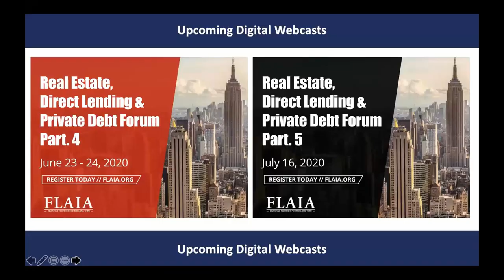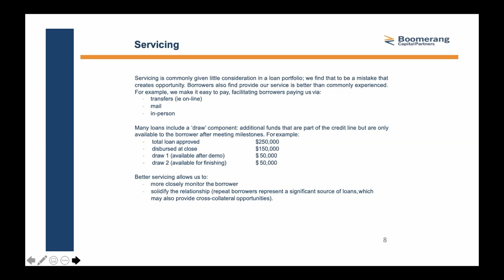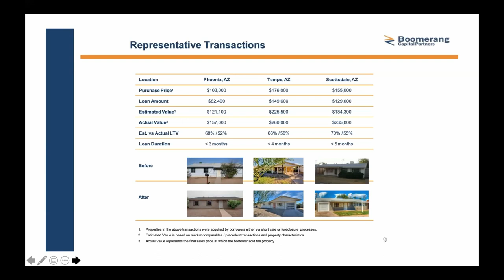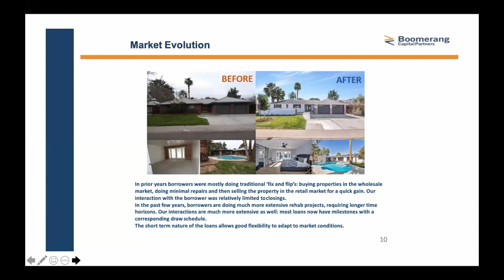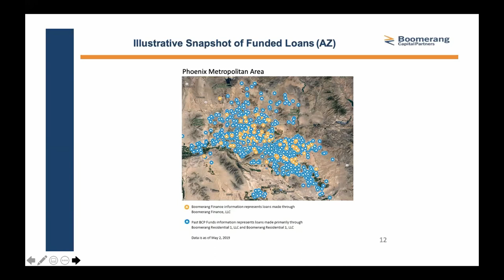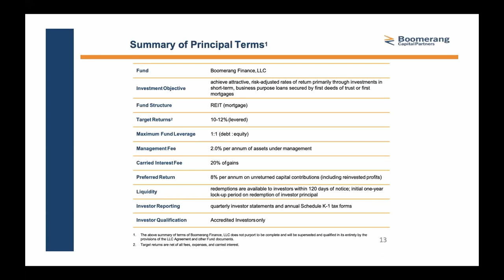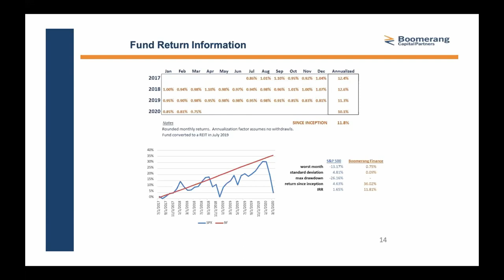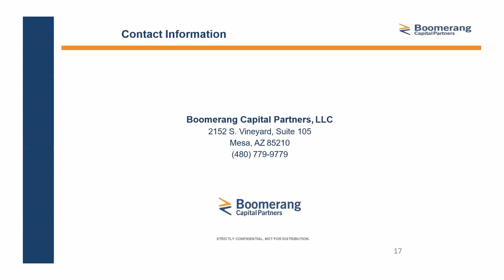Hard Money Lending By Rob Jafek, Principal & David Nielsen, Director of Lending at Boomerang Capital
"Hard Money Lending"
Asset based loans, also called hard money loans, are widely used by real estate investors who appreciate fast approval with more flexibility and less invasive documentation. Hard money loans look first to collateral whereas traditional bank loans are based on cash flow.

Join us to explore this fascinating niche in the lending market.

Q &A
What is Hard Money Lending and why does it exist?
What are the advantages of a Fund structure?
What is the current outlook?

Rob Jafek, Principal
Robert Jafek – Principal. Rob has been involved in all phases of Boomerang’s development since its inception and oversees it operations. He previously held various principal investing roles including Head of International Trading for Nicholas Applegate Capital Management and Analyst at Tiger Management. He has founded and managed two alternative investment firms: Plumeria Advisors and Torrey Pines Capital Management. He started his career as an investment banking Analyst at Morgan Stanley. He received a BA in Finance from The University of Utah and a Masters in Innovation and Entrepreneurship from HEC Paris. He is a contributing member to Forbes.com and a member of the Forbes Real Estate Council and teaches business as an Adjunct Professor at the UC Berkeley School of Law.

David Nielsen, Director of Lending
David originates, structures and underwrites residential and commercial loans. Prior to joining Boomerang, David was Vice President at Western State Bank and Assistant Vice President at First Bank of Arizona. He received his BS in Business Management / Entrepreneurship from Arizona State University and his MBA from Benedictine University in Mesa, Arizona. David is a fifth generation Arizona native and resides in Mesa with his wife and three children. He is involved in the community as a member of Rotary Club International, a board member for Mesa United Way, and several other charities throughout the Phoenix valley.

Boomerang Finance, LLC (the "Fund") has an investment objective of providing income with limited variability in returns. This is accomplished by providing short-term, business-purpose loans secured by real estate in a first lien position with the additional protections of a personal guarantee from borrowers and cross collateralization. All loans are self-originated, and risk managed through careful underwriting, thoughtful portfolio construction and consistent servicing. The majority of borrowers are return clients. Exposure is broad-based, and the Fund is structured as a REIT.Boomerang Finance, LLC (the "Fund") has an investment objective of providing income with limited variability in returns. This is accomplished by providing short-term, business-purpose loans secured by real estate in a first lien position with the additional protections of a personal guarantee from borrowers and cross collateralization. All loans are self-originated, and risk managed through careful underwriting, thoughtful portfolio construction and consistent servicing. The majority of borrowers are return clients. Exposure is broad-based, and the Fund is structured as a REIT.